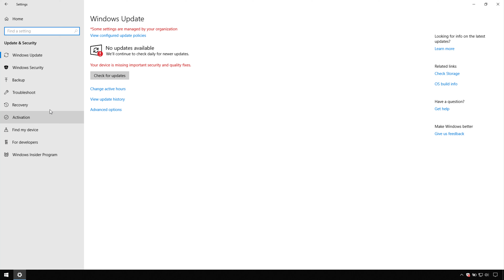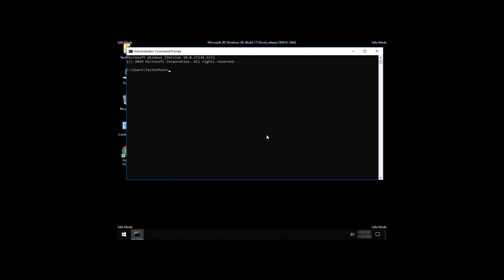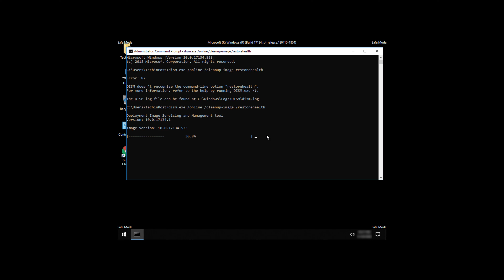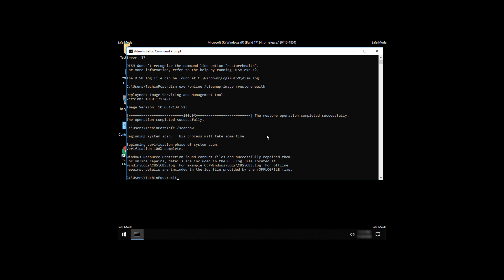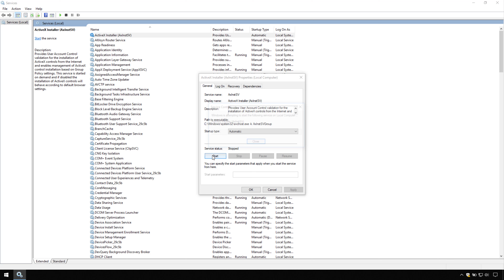[SOLVED] How to Fix Error 429 Code Issue (100% Working)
If you want to Get Rid of Error 429 Problem then don't worry as you must have to Check out this 429 Too Many Requests Video Guide once fully from here right now.

So that you will get to know that How you can Fix & Solve HTTP Error 429 Code Issue completely & permanently from you very easily. So all you have to Check this HTTP 429.

FOLLOW US ➨

Some Tags you can check